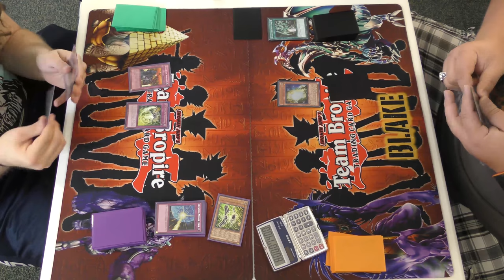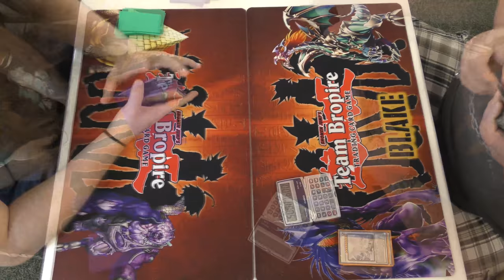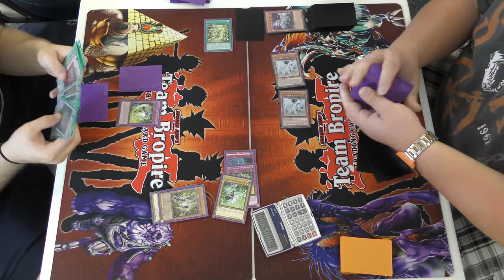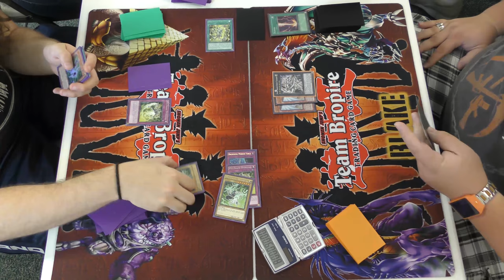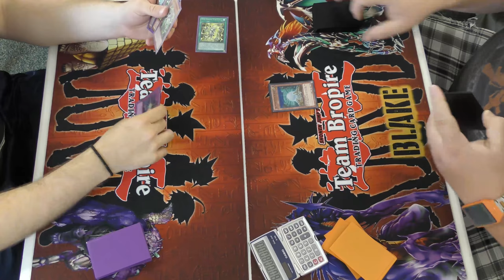Psy-Frames VS. Blue-Eyes Local Match